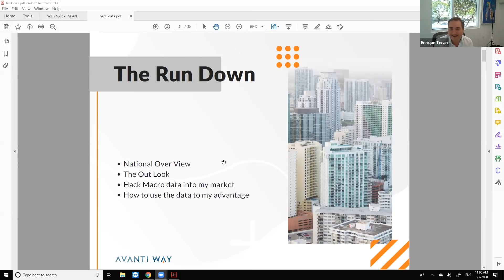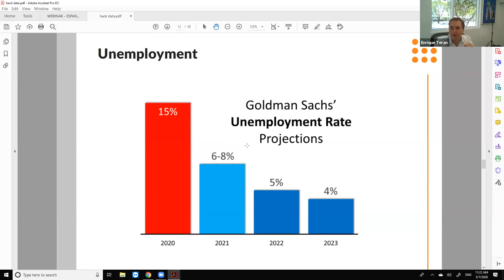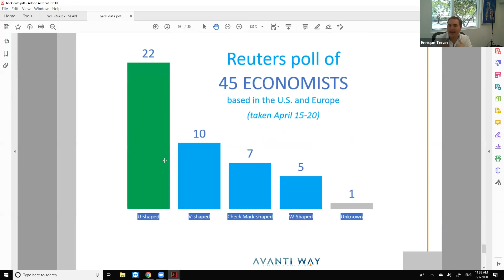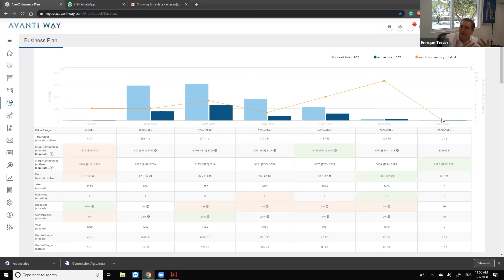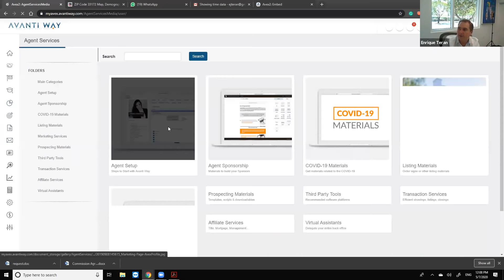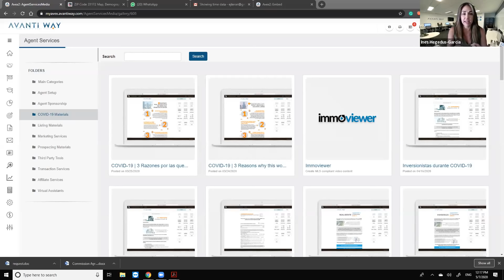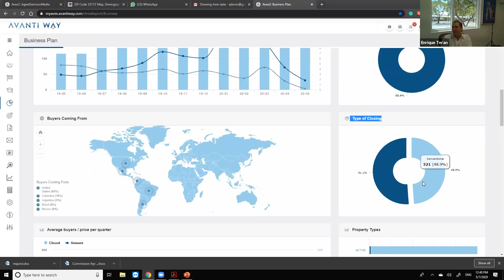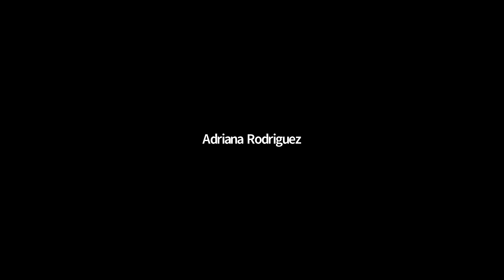Hacking BIG DATA to “WIN” in Real Estate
Learn from everything you need know about using RELEVANT data to show your clients you're the one!

Hosted by Enrique Teran - Founder at Avanti Way